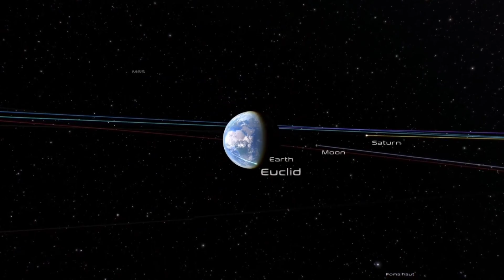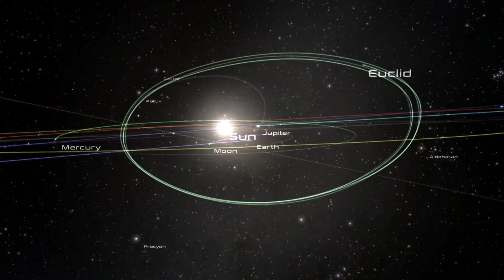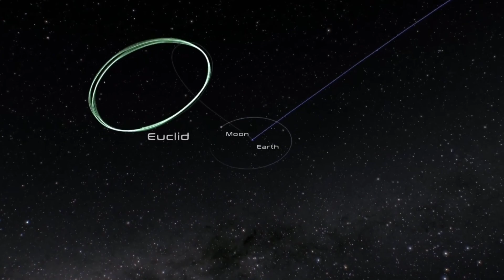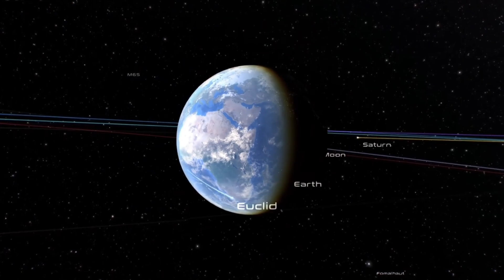Euclid Just Opened Its Eyes, and This Is What It Saw!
Euclid is a new space telescope that will explore the dark universe, which is made of dark matter and dark energy. It has just released its first sample pictures from space, and they are amazing. Watch this video to see these pictures and learn more about Euclid and the dark universe.